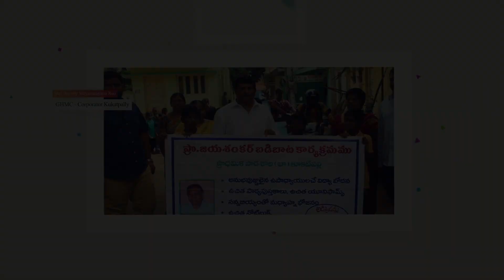Celebrating the Pillars of Strength: The Profound Role of Mothers in Society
The esteemed Kukatpally GHMC Corporator, Jupally Satyanarayana Rao, offers his genuine observations on the unrivalled value of mothers in our society.

Mr. Rao takes us on a soul-stirring trip as he explores the many roles that mothers play in a society where the rush of life frequently provides little time for thought. He reveals the ageless nature of motherhood and how it influences the basic structure of our societies with the knowledge garnered from his years of service and experience.

Mr. Rao draws on his personal experiences to tell stories of the bravery, selflessness, and constant love that moms give throughout the dialogue. He highlights the significance of cultivating a peaceful and compassionate society from the very beginning, shedding light on the enormous influence they have on developing the character of subsequent generations.

Mr. Rao beautifully honours the myriad roles mothers elegantly accept, from their caring care to their unmatched resilience. He examines how moms lead their families and communities towards harmony and advancement by acting as a rock of support through tough times.